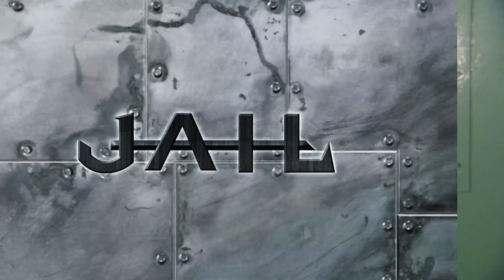Inmate Needs A Time Out | Season 3 - Episode 3 | JAIL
In Portland, Oregon, a man is brought in for domestic violence. The suspect becomes agitated during processing and begins to abuse the officers verbally.

JAIL gives viewers a front-row seat as recently arrested suspects face entry into the criminal justice system.

This episode was filmed in 2010 and featured the Multnomah County Sheriff’s Office.